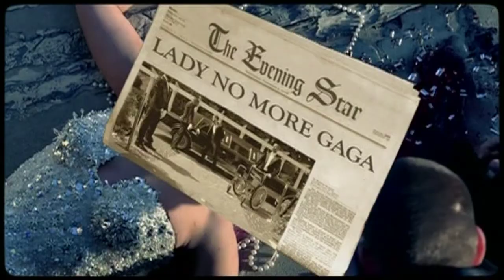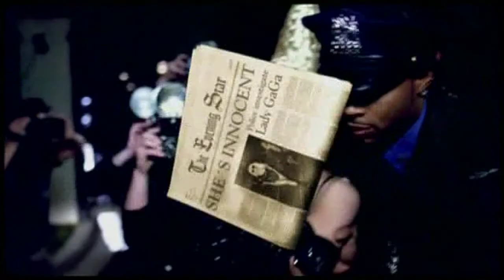Lady Gaga - Paparazzi [Fabio Lanzone DVJ Videoremix] HD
Video remix of Lady Gaga's Paparazzi. Based on James Camareta Remix, video edited and remixed by Fabio Lanzone DVJ. For promotional use only.